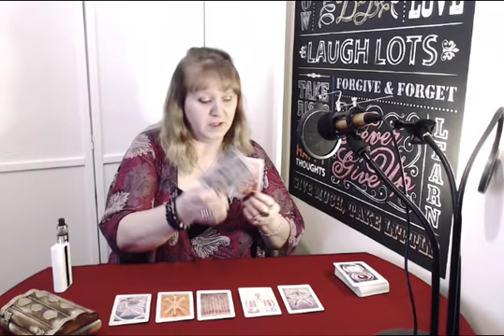Weekly Energy, TarotScope, Tarot Reading April 23, 2018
Hello Everyone,